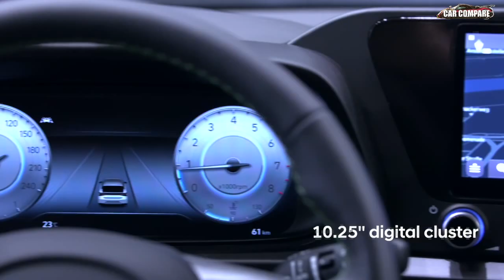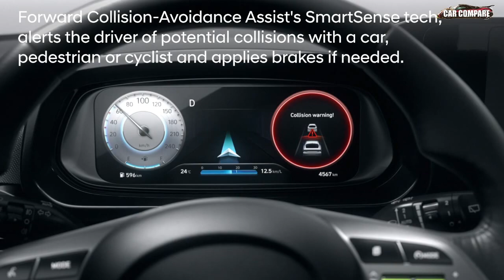New Hyundai i20 2020 -What's New क्या कुछ है नया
New 3rd Generation Hyundai i20- What's new in this 2020 i20
In this video i have told about there prices, new photo of Hyundai i20 2020 and i have told lots more in this video engine specifications launch date exterior explained, interior new changes

2020 Hyundai i20 Real Life Walkaround Review | New Interiors, Latest Features, Price | New Hyundai i20 2020 Review
New i20 is offered with 3 Engine options.
1.2 VTVT 4 Cylinder MPI Petrol Engine
5 Speed Manual Transmission
CVT Automatic

1.0 Turbo Petrol T- GDI 3 Cylinder Engine
6 Spped Manual Transmission
7 Speed DCT Automatic

1.5 CRDI 4 Cylinder Fixed Geometry TurboCharged Diesel Engine
6 Speed Manual Transmission

Base Model is Equipped with 2 Airbags, ABS, EBD as Standard fitment.
Top Model is Offered with 6 Airbags.

New i20 price will fall in a bracket of 5.7 Lakh Ex showroom Delhi, for Onroad Price Details in your location you can comment your showroom location, I will update you as i get the Price list.

New i20 will launch after July 2020, if all goes well.
The Hyundai Elite i20 is undoubtedly the only model out there to have been a strong rival for the top-selling Maruti Suzuki. However, the second-gen i20 is getting a bit long in the tooth now and hence, it isn’t remotely surprising to note that the South Korean carmaker giant is already readying the third-generation model. The third-generation Hyundai i20 would make it to our shores around the festive season of this year. That said, the India-spec car will be slightly different from the model that will be sold abroad. The international-spec third-gen i20 is 4,040 mm long, which is not good to benefit from the lower excise slab for sub-4-metre models in India. Hence, the Indian model will be a slightly truncated version of the car that is bound to go on sale abroad. This is something that even happened with the previous generation model.
The third-generation Hyundai i20 will be sold with three engine options, including a 1.2-litre, naturally-aspirated petrol, a 1.5-litre diesel and a 1.0-litre turbocharged petrol
new 2020 hyundai i20 price
Share your thoughts about New Hyundai i20, in the comments.

Special Thanks to Hyundai.